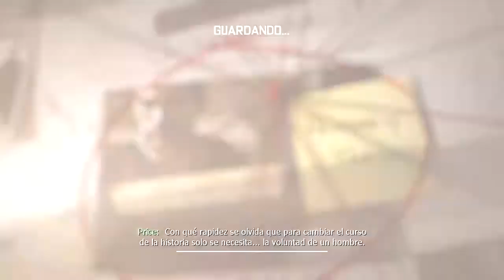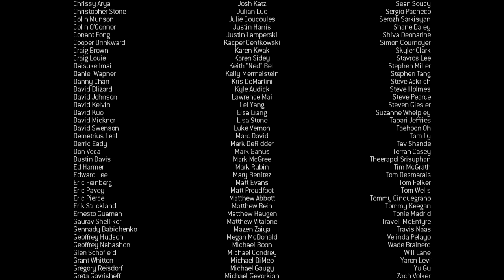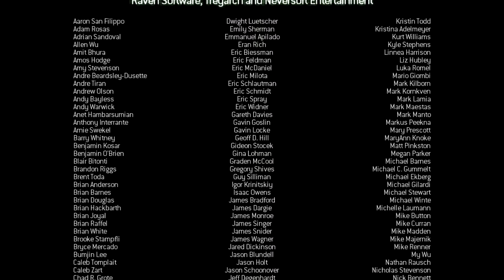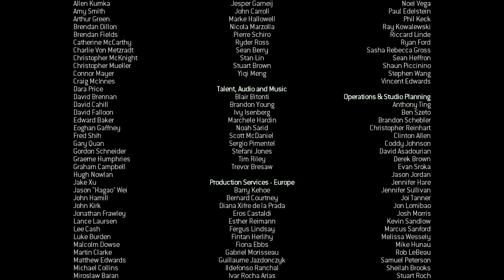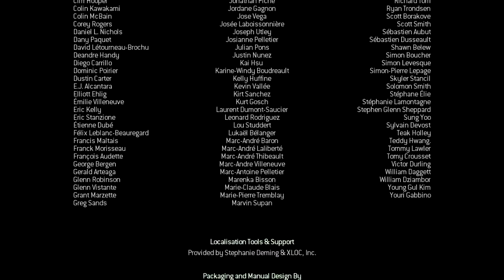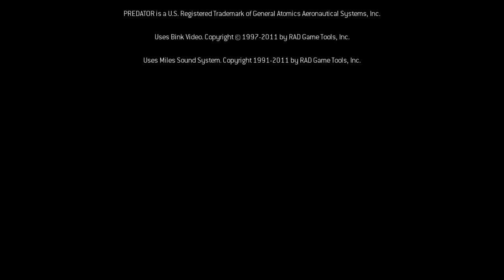COD Modern Warfare 3 - Misión 16 (Acto 3) - Polvo al polvo